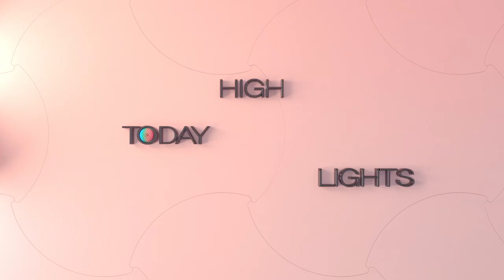(Today Highlights) November 16 WED : The Love in Your Eyes and more | KBS WORLD TV